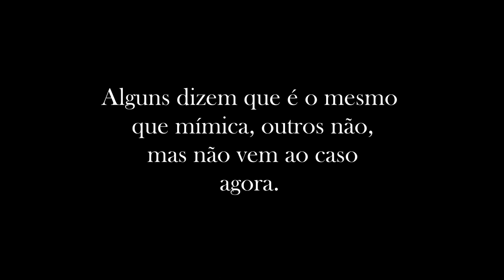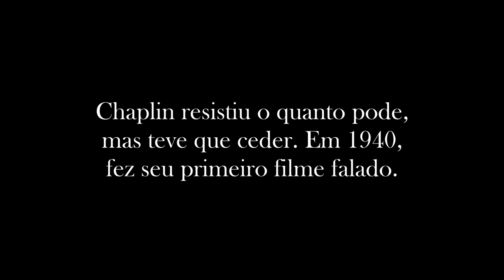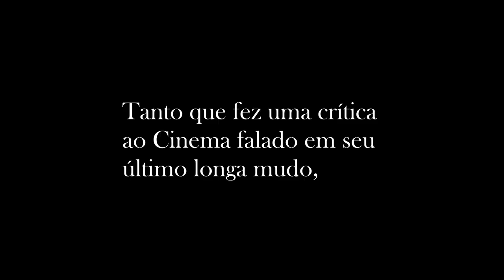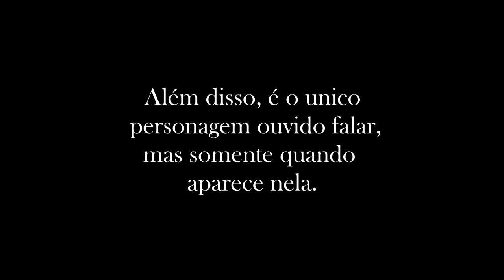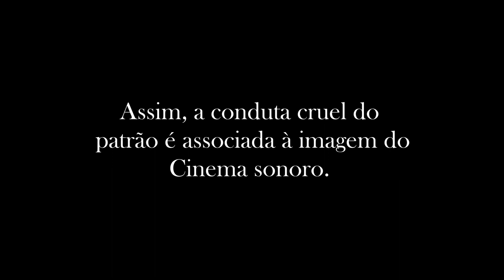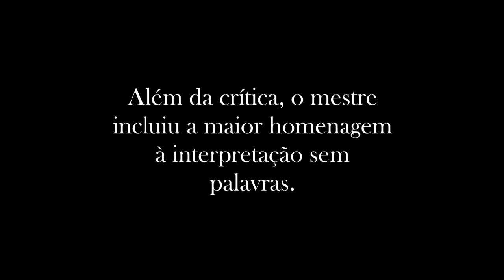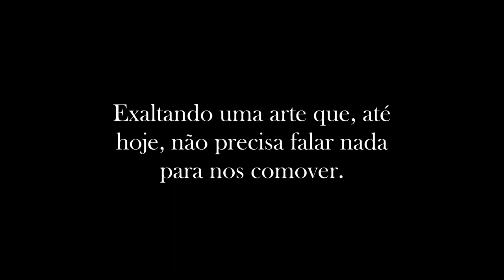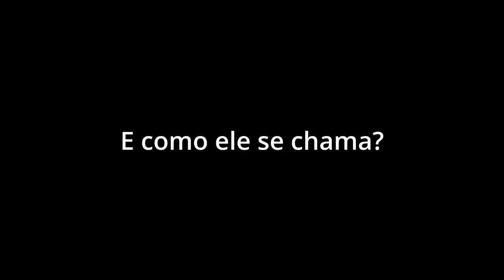Tempos Modernos: O amor de Chaplin pela Pantomima.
A chegada do Cinema sonoro pôs fim à carreira de muitos mestres do filme mudo. Chaplin seguiu em frente desgostoso, mas não sem antes esconder um manifesto num de seus trabalhos mais famoso. Quer ver qual? Veja o vídeo.